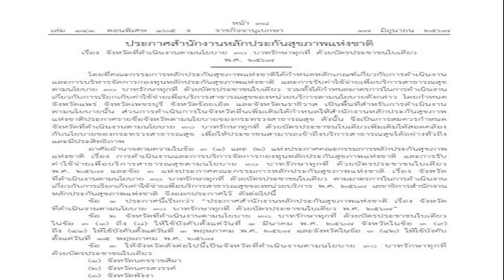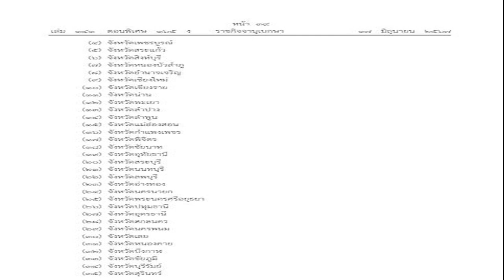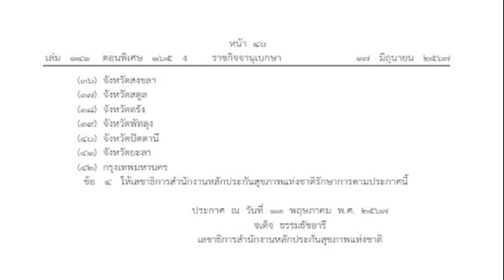นายกฯ มั่นใจเลขาฯครม พยานเพียงปากเดียว แจงศาลรธน ปม 40 สว ยื่นถอดถอน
19 มิ.ย. 2567
09:04 น.
นายกฯ มั่นใจเลขาฯครม.พยานเพียงปากเดียว แจงศาลรธน.ปม 40 สว.ยื่นถอดถอน ปมตั้ง ‘พิชิต ชื่นบาน’ ย้ำให้อิสระ ชี้แจงไปตามข้อเท็จจริง

เมื่อเวลา 08.30 น. วันที่ 19 มิ.ย.67 ที่รัฐสภา นายเศรษฐา ทวีสิน นายกรัฐมนตรี ให้สัมภาษณ์ถึงกรณีศาลรัฐธรรมนูญ มีคำสั่งให้ส่งเอกสารหลักฐานเพิ่มเติมกรณีคำร้อง 40 สว.ที่ยื่นถอดถอนนายกรัฐมนตรี
จากกรณีแต่งตั้งนายพิชิต ชื่นบาน เป็นรมต.ประจำสำนักนายกรัฐมนตรีว่า ก็ตามที่ตนเรียนไป มีเพียงนางณัฐฏ์จารี อนันตศิลป์ เลขาธิการคณะรัฐมนตรี เพียงคนเดียวที่ตนส่งชื่อไป ก็ให้ท่านมีอิสระ และชี้แจงไปตามข้อเท็จจริง
เมื่อถามว่า มั่นใจใช่หรือไม่กับการส่งพยานเพียงคนเดียว คือเลขาธิการครม. นายกฯ กล่าวว่า ’ตามนั้นครับ‘